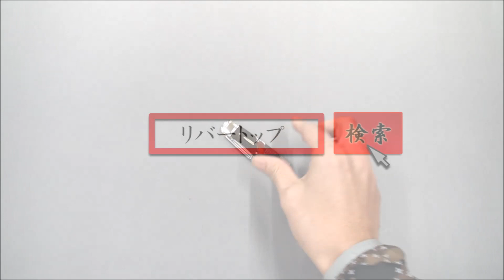ウィンチェスター チェッカリングボーンロックバックナイフ